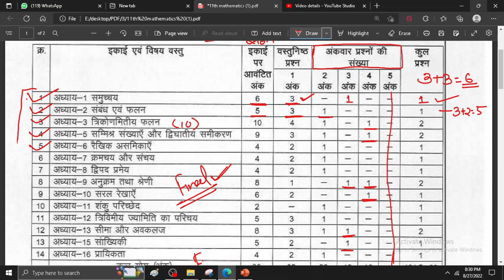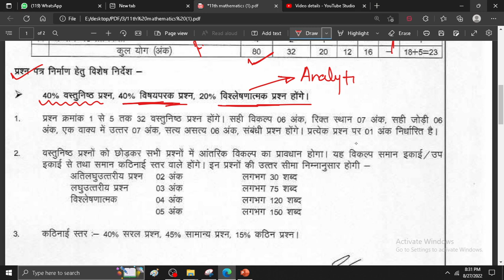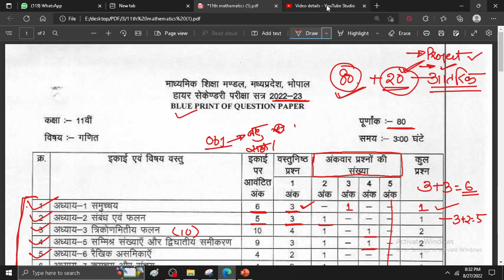Math Blue print class 11 mp board 2022-23